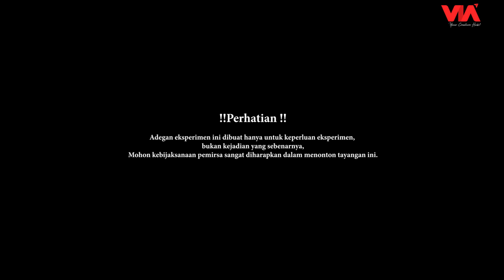Perjuangan Bocah Mencari Makan Demi Menyambung Hidup! | MataHati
Social Experiment case : Bagaimana reaksi pedagang, apabila didatangi anak kecil yang butuh makan, tapi dengan uang 1000 atau 2000 rupiah, sedangkan si anak membutuhkan makan untuk dirinya dan adiknya??!
Penasaran??! Langsung aja saksikan Mata Hati sampai habis yah..

Simak video lengkap MATAHATI bersama @zachraaz di Channel Youtube VDVC ENTERTAINMENT.

Untuk liat konten kita lainnya, follow juga akun Instagram dan TikTok @antvproduksi ya.